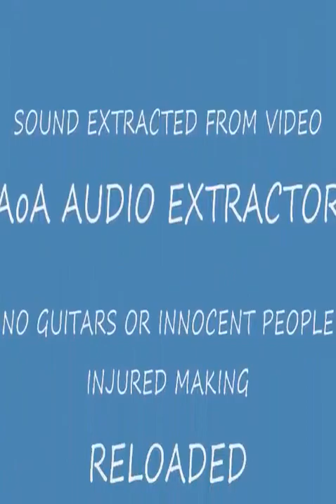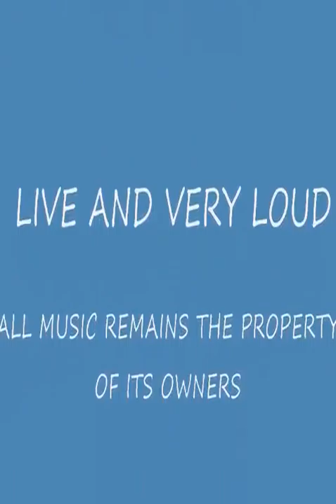Reloaded Live at Nassim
2002 - Reloaded and Friends -
Vocals - Chuck // Lead Guitar - Brendon  // Guitar - Neil // Bass - Wiggy // Drums - Dave the Drummer.
Full First Set - Hope you enjoy - Video is not great Quality but the music is.